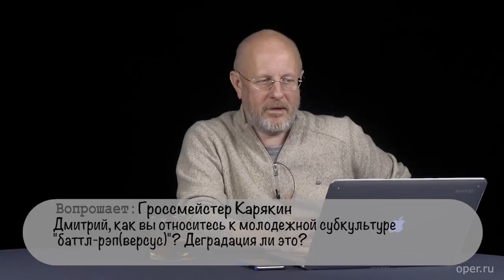Гоблин - Про рэп-баттлы